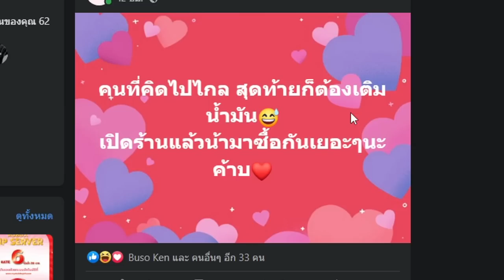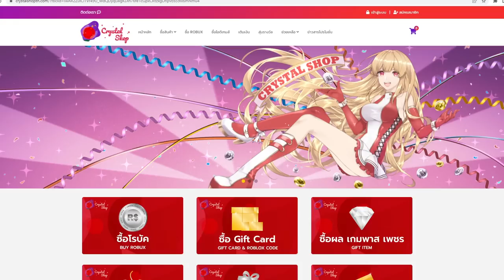Blox Fruits : ใช้ผลโมจิกับทุกหมัด จะโกงเเค่ไหน! สรุปโก